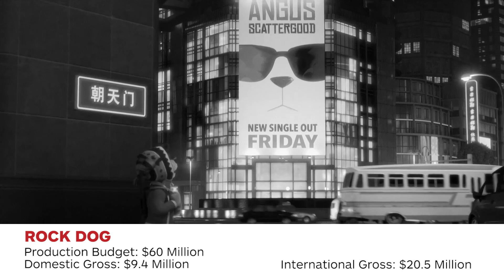2017's 17 Biggest Genre Movie Box Office Flops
The year's most notable fandom-friendly films that underperformed commercially. All figures via Box Office Mojo as of December 1, 2017.

Follow IGN for more!